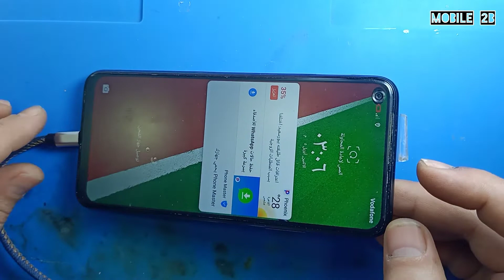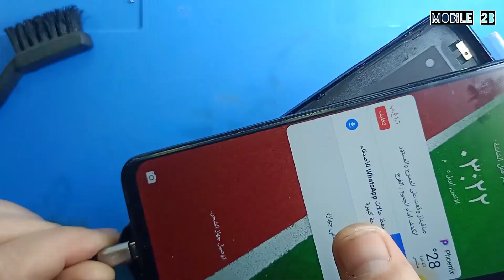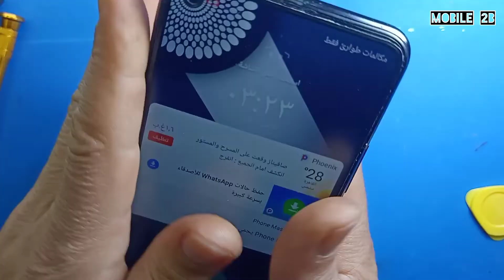كيفية فتح الموبايل وتغيير سوكت شحن طريقة سهلة جدااا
عدم الشحن موبايل انفنكس وكيفية اصلاح
تغيير سوكت الشحن
تغيير كونتكت الشحن